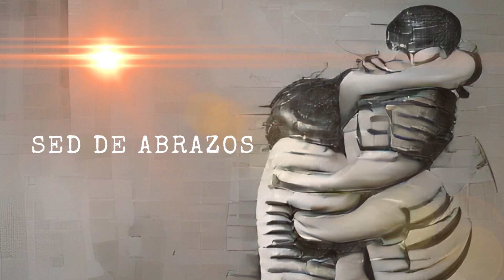Lento Adagio - Astrálida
Lento Adagio - El Tratado de los Sentimientos (Parte II) - Astrálida

Trepo a tu sol
lento adagio
mi corazón
se abre en dos
Ríos de amor
sed de abrazos
tu corazón rebalsó
Ríe mientras puedas
disfruta los colores
que da el amor
lento adagio
mi corazón
Reos de amor
sed de abrazos
tu corazón rebalsó

Patricio Novoa: voz
Teby Carrera: guitarra eléctrica, bajo, coro.
Sebastián Ramos: saxo.
Ariel Márquez: batería, coro.
Video: Juan Vázquez.
Grabado en estudios Marili, Caballo Blanco, delaFoca.
Mezclado y masterizado en estudio delaFoca por Emiliano Caudet
Autor: Novoa.
Compositor - Arreglador: Novoa-Carrera.